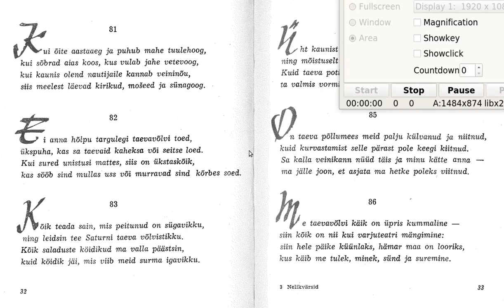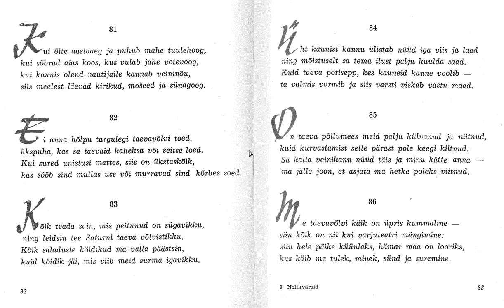Umar Hajjami Nelikvärsid 81-86